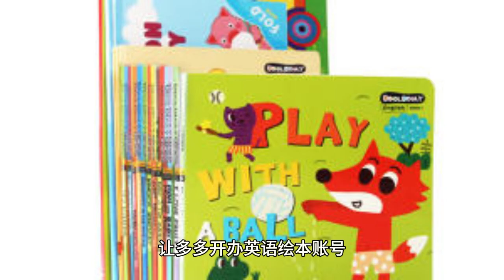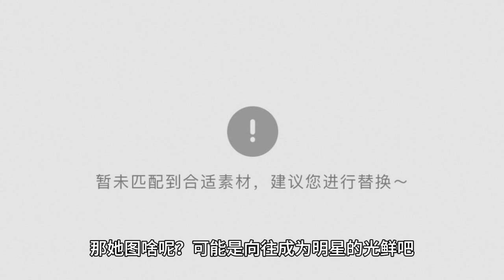黄磊女儿被曝去美国名校留学，孙莉曾说：我要一直强迫她学习！